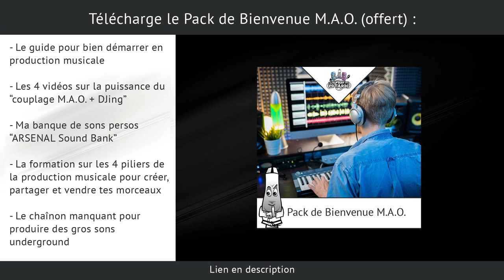4 FAÇONS D'AMENER DU CONTRASTE DANS TES MORCEAUX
Le principe de contraste est important à appliquer correctement pour magnifier tes compos ! Voici comment...